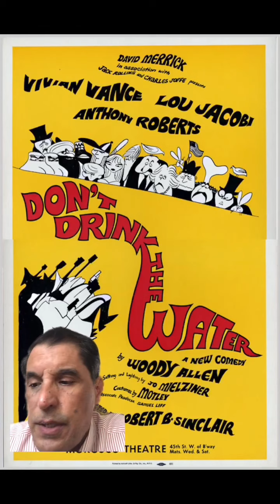The Cardinal Who Lived in the U.S. Embassy